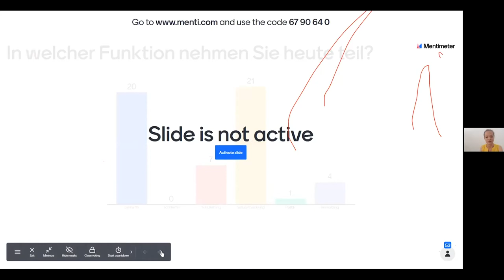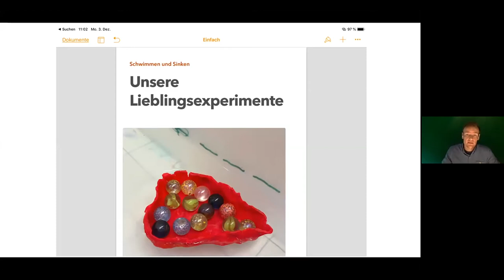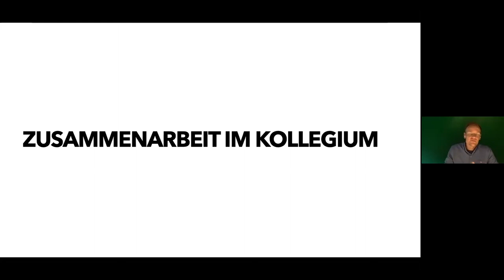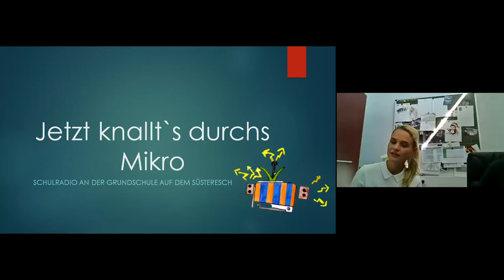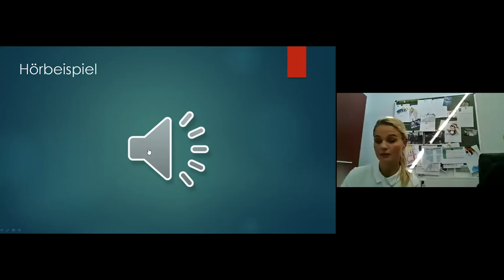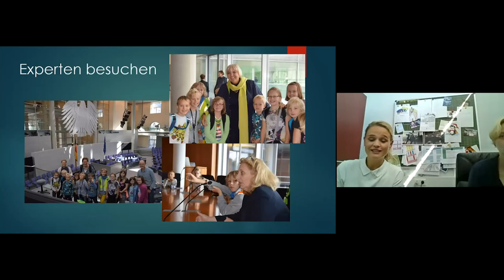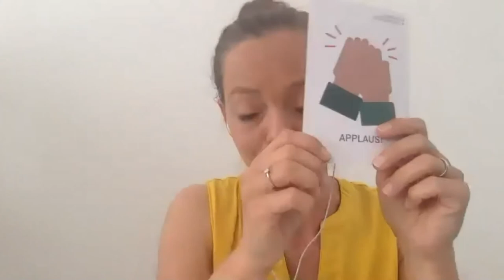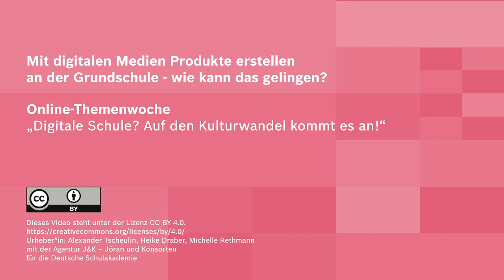Mit digitalen Medien Produkte erstellen an der Grundschule – wie kann das gelingen?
Ein Video von Alexander Tscheulin, Heike Draber und Michelle Rethmann im Rahmen der Online-Themenwoche „Digitale Schule? Auf den Kulturwandel kommt es an!“ 20.–26. September 2020.
Moderation: Kristin Narr
Dieses Video steht unter der Lizenz CC BY 4.0 Als Namensnennung ist vorgesehen: “ Alexander Tscheulin, Heike Draber und Michelle Rethmann mit der Agentur J&K – Jöran und Konsorten für die Deutsche Schulakademie”